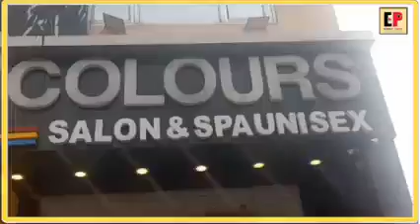Celebration of 5th anniversary in ' COLOURS SALON & SPAUNISEX ' at Talab Tillo